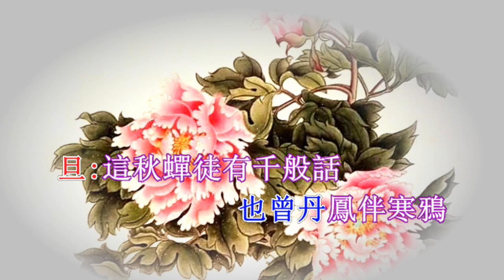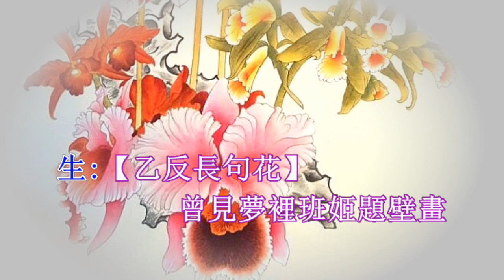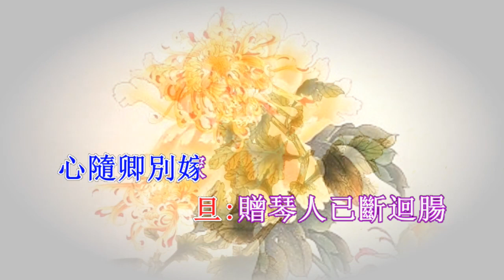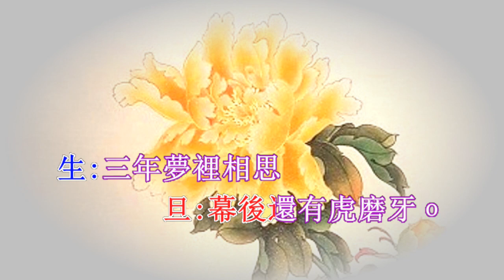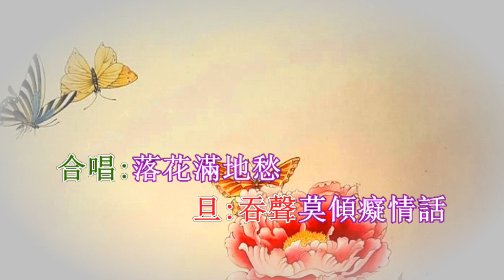《還琴記》何宇 吳少蘭 合唱 沈志雄師傅音樂領導 香港妙滔滔曲藝社錄音 開懷工作坊製作